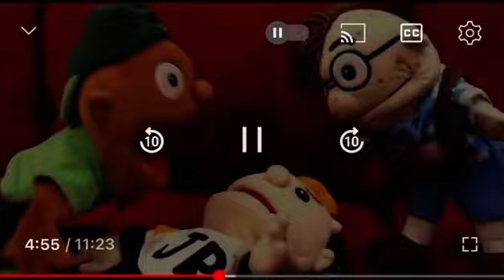what’s wrong now buuuuuuuuuuuuuuuuuddy sml